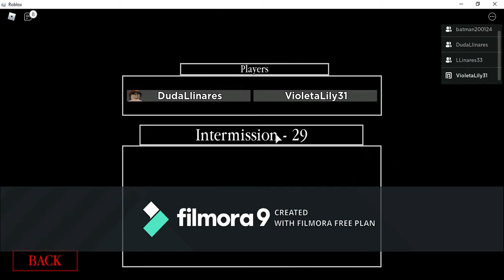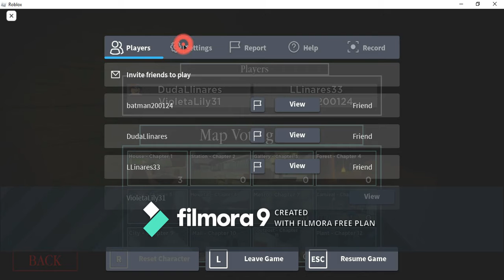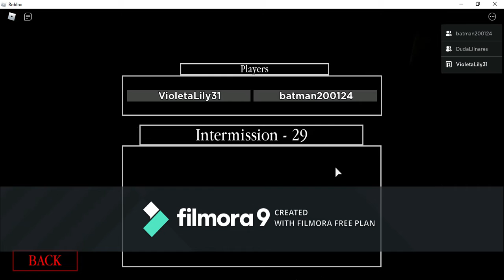Piggy part 1 - THE GLITCH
I'm so sorry its glitchy my pc is just too slow

Sorry this took so long to up load